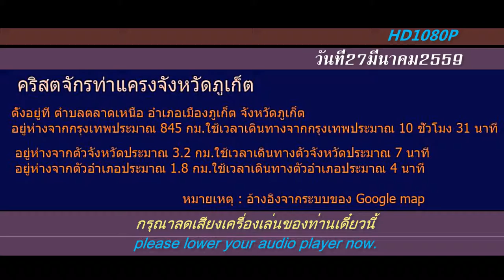คริสตจักรท่าแครง ภูเก็ต วันที่ 27มีนาคม 2559 HD1080P ตอน1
คริสตจักรท่าแครง ภูเก็ต วันที่ 27มีนาคม 2559 HD1080P ตอน1คริสตจักรท่าแครงภูเก็ต ตั้งอยู่ที่ ตำบลตลาดเหนือ อำเภอเมืองภูเก็ต จังหวัดภูเก็ต
อยู่ห่างจากกรุงเทพประมาณ 845 กม.หมายเหตุ : อ้างอิงจากระบบของ Google map   (หลังจากคืนพระชนม์ของพระเยซู แล้ว พระองค์ทรงปรากฏให้เหล่าสาวกและคนเป็นจำนวนมากได้เห็นเพื่อจะได้เชื่อ เป็นพยานและวางใจในพระองค์ ก่อนที่จะเสด็จขึ้นสวรรค์ต่อหน้าพวกเขา "เมื่อพระองค์ตรัสเช่นนั้นแล้ว พระเจ้าก็ทรงรับพระองค์ขึ้นไปต่อหน้าต่อตาเขา และมีเมฆคลุมพระองค์ให้พ้นสายตาของเขา..(แหล่งข้อมูล วิกิพีเดีย สารานุกรมเสรี)